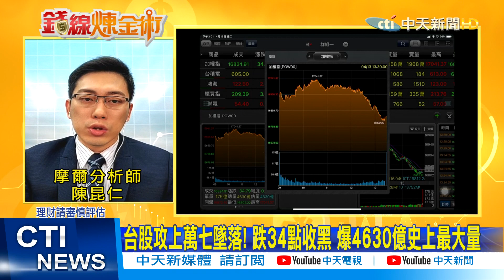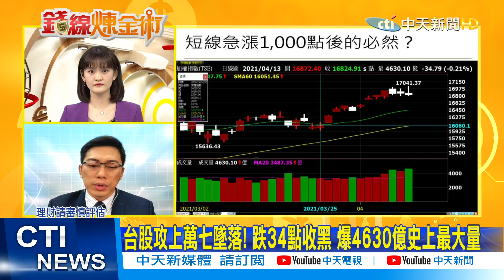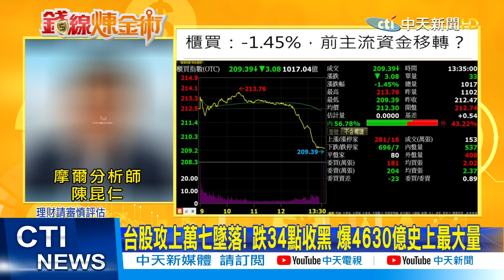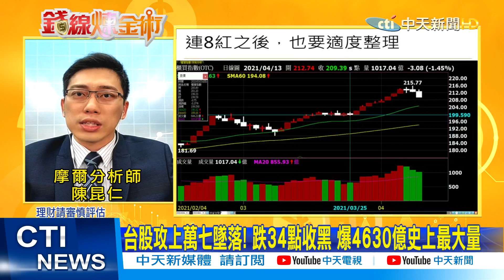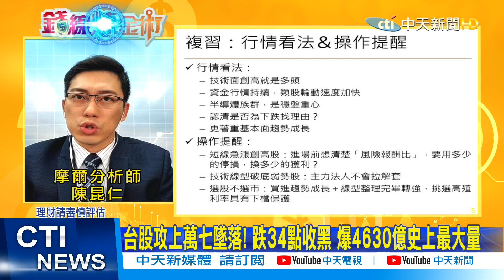【錢線煉金術】爆史上"天量4630億" 台股留"上引線收黑"@中天財經頻道CtiFinance 精華版